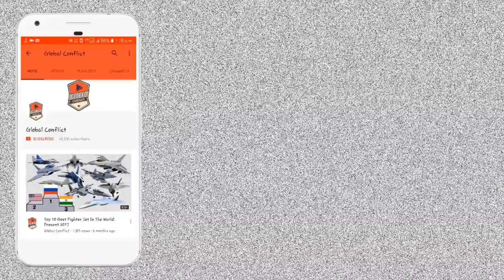Indian Army’s Imported 60000 Extreme Cold Weather Clothing From US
Indian soldiers are all set to brave the harsh winter in eastern Ladakh with the latest in extreme cold weather clothing imported from the US as the standoff with China shows no sign of easing.

A photo released by defence sources to news agency ANI on Wednesday showed a soldier of the Indian army wearing the all-white attire along with a recently acquired SIG Sauer assault rifle.

The army is providing new habitats and clothing to soldiers to help beat winters during deployment along the China border, ANI reported. The Indian Army had received the first batch of the extreme cold weather clothing from the US on Tuesday, reports had said.

The Indian Army maintains a stock of 60,000 of these extreme cold weather clothing sets for troops deployed in the entire Ladakh region including both western fronts in Siachen and Eastern Ladakh sector, sources told ANI.

This year, there was a need for an additional 30,000 of these sets as close to 90,000 troops are posted in the region to counter Chinese aggression along the Line of Actual Control or LAC.